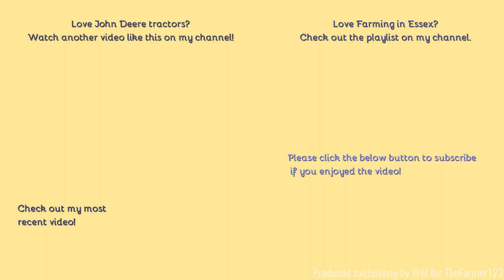Farming in Essex - Power harrowing with New Holland T6.180 & Mascio power harrow. [21]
Hello,
Following on from the last video, also working in that field was this kicking up some dust!
Comment Rules (Last Update: 12th June 2017):
1. Do not swear or be rude in the comments. Any comments that contain this will be removed by me. Equally if I decide there is an aggressive comment towards me or someone else, that will also be removed.
2. Use correct grammar and try to use correct spelling. I want the comments section to be presentable. If there is deliberate misuse of grammar and spelling I will not reply to the comment, More on this below.
3. Try not reply to everyone with their comments in each video, as I will do that but if you can help someone and I do not get there first than please do.
4. I am up for constructive criticism so if you have any for any video than please do leave it in the comments section and let me know and I will do my best to resolve this.
5 - NEW: NO fake comments, and by this I mean bots spamming me. I have had this in the past and it's not fun getting excited that you have a new viewer when it's actually just a bot. Any comments that contain this will be removed by me & flagged to YouTube for spam.
6 - No previous comments, and by this I mean copied & pasted comments that have been previously posted before and I have replied (If I have not replied at the time of post then fair enough, I will reply on the latest). There is no need for the same one comment, but on two videos to be posted twice. Not only does it waste my time answering it again but it waists yours too!
7 - No links to be posted in my comments due to safety reasons. If you want to show me a channel use that one if its yours or quote the name, not the link! Any comments that contain this will be removed by me.